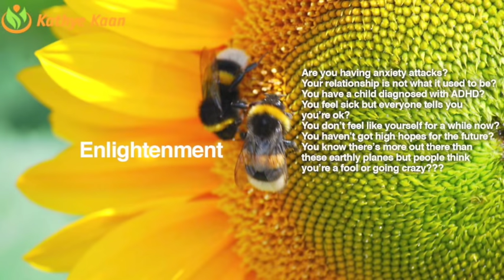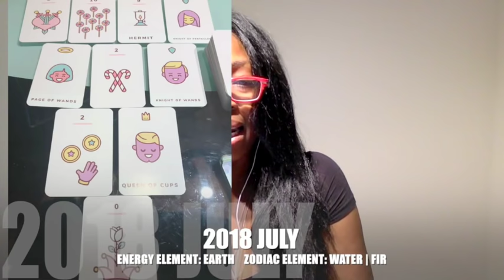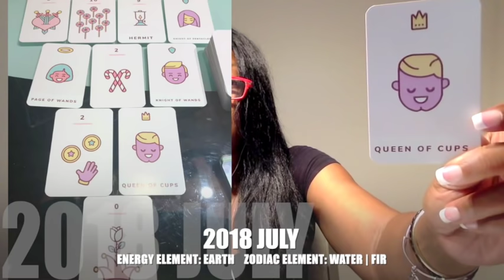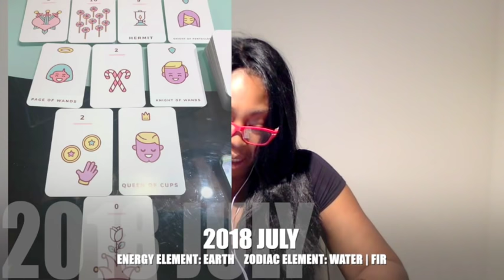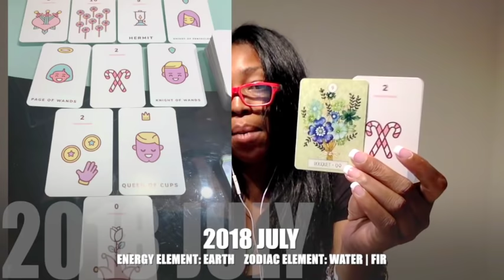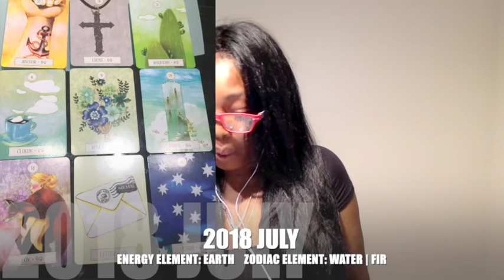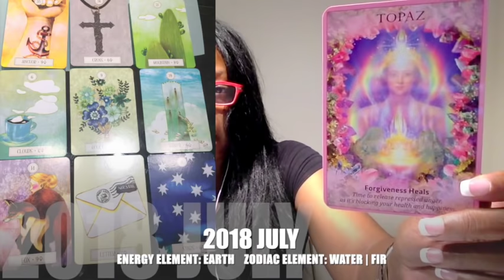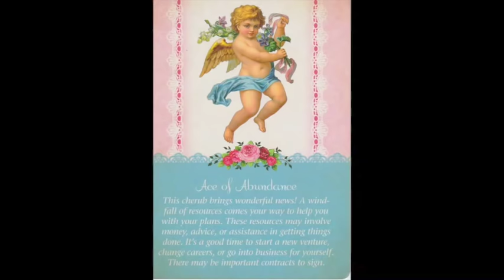VIRGO JULY 2018 💝 NEW OFFER’S AND PATH ARE OPENING UP BY Kathye Kaan